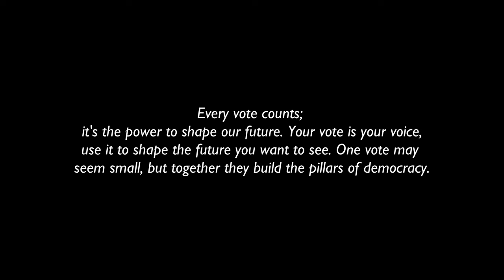भारतीय जनता - During Elections | A Breakup Story | Funny Skits | Short Comedy Video | Friendship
This short comedy video is a comic take on how different kinds of people think of elections in India, be it a corporate educated person or a middle-class working man.
A heartbroken man tells his story after his breakup with his girlfriend. They are doing a party and their chef comes to cook food for them.

Remember one thing during elections, Every vote counts- it's the power to shape our future. Your vote is your voice, use it to shape the future you want to see.  One vote may seem small, but together they build the pillars of democracy.

A Video By: Ravikant Narayan
Performed By: Mayur, Kuldeep, Mohit, Ravikant Narayan
Special Thanks: Sakshi Kushwah